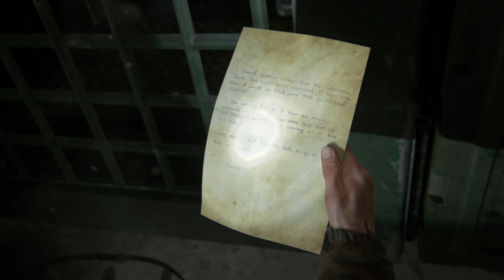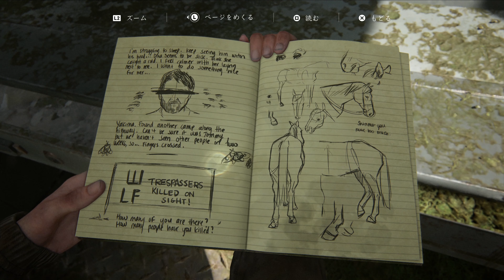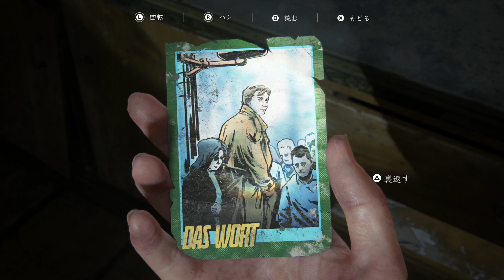The Last of us Part 2 Part 9 シアトル市街 PS4Pro 超高画質ゲームプレイ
THE LAST OF US PART 2 HQ PS4Pro Gameplay Part 9 Seattle
英語音声+日本語字幕

Gameplay #49 「シアトル３日目 水族館 潜入1」